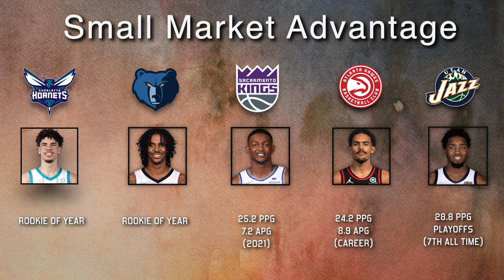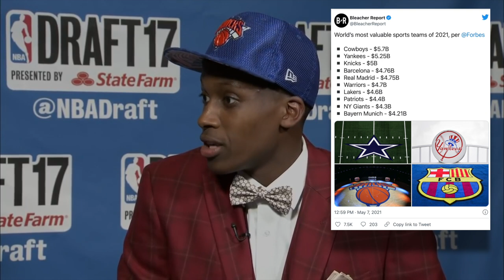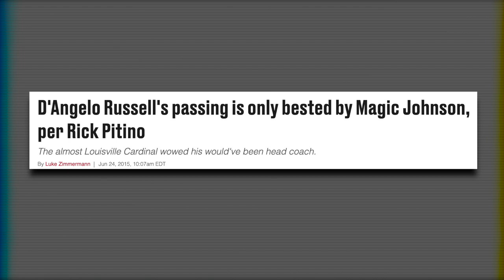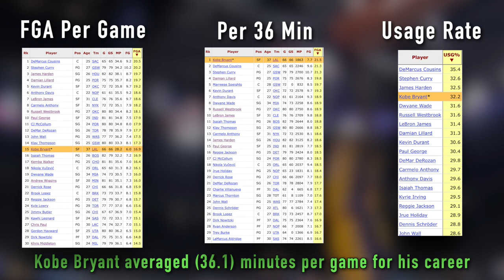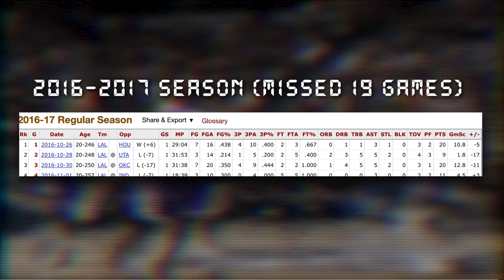How the NBA Left D'Angelo Russell Behind